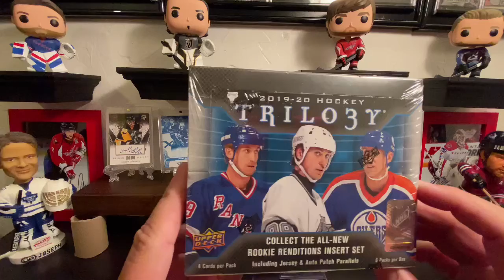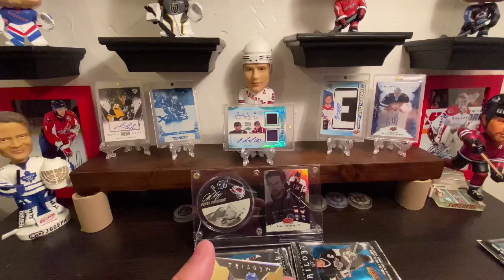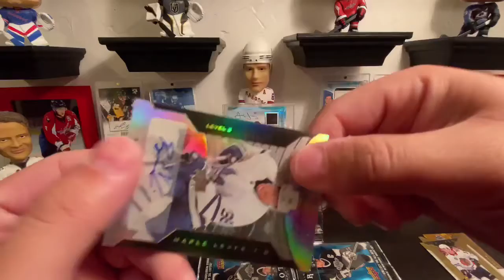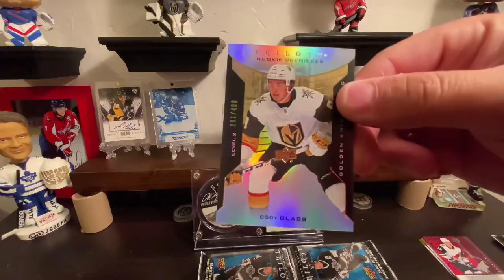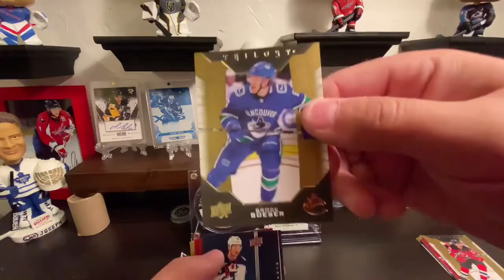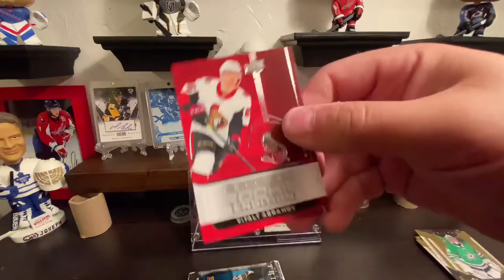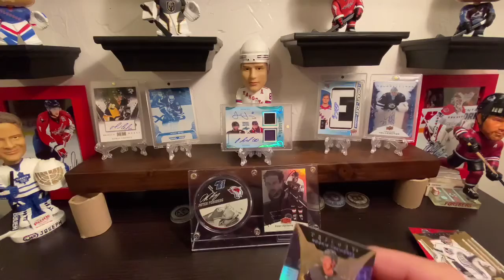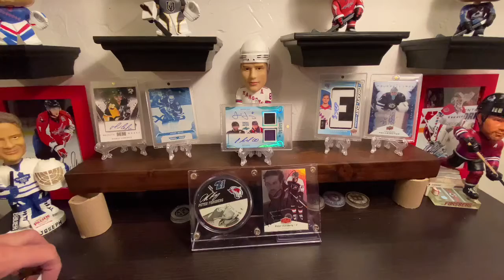The Trilogy is Complete...No Really I'm Done!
1. Like this video
3. Comment

Super easy and I'll be giving 2 subscribers a token of my appreciation for helping this channel grow, so come have some fun!!